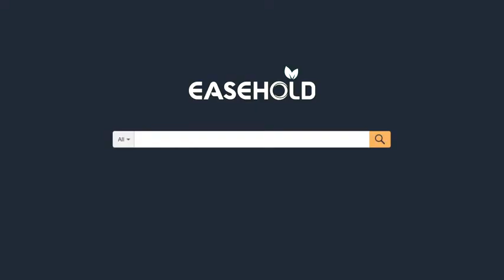The star Price Easehold Juicer Machines Extractor 600W Electric Anti Drip Dual Speed